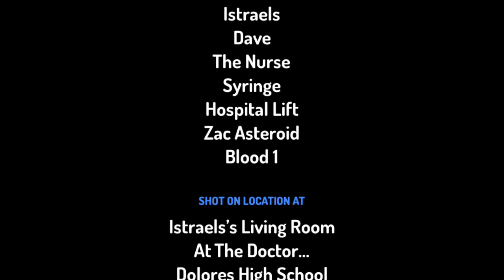Istraels Misbehaves At His Flu Shot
This video was made on some day on November 2017.